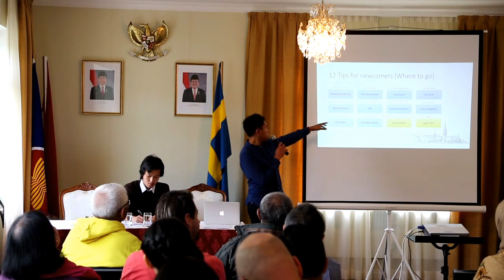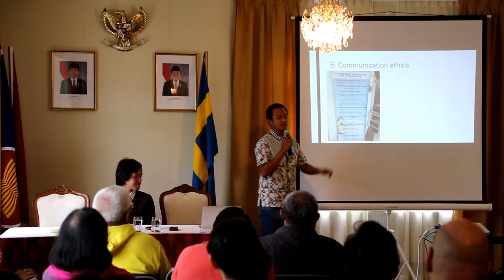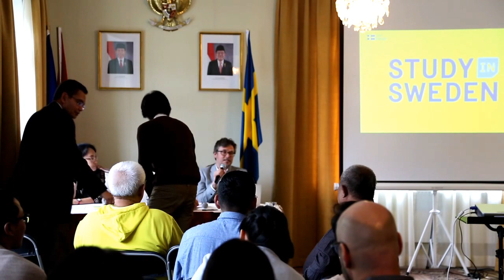Velkommen Til Sverige movie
PPI & SIS